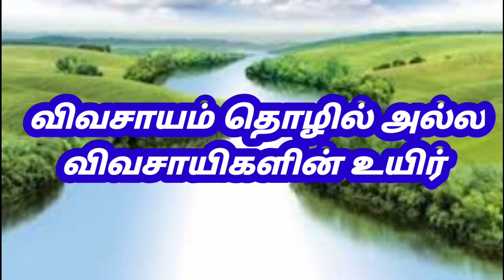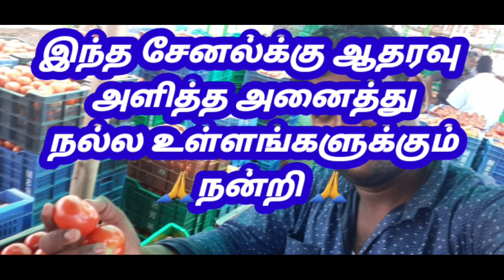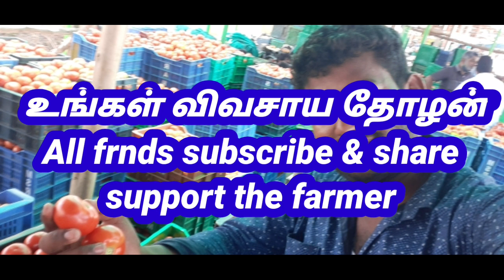17.11.2020திருப்பூர் மார்க்கெட் அனைத்து காய்கறிகள் விலை நிலவரம்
திருப்பூர் தினசரி மார்க்கெட் அனைத்து காய்கறிகள் விலை நிலவரம் பற்றி

திருப்பூர் தென்னபாலயம் மார்க்கெட்

Tirupur market vegetables rate update the ungal vivasaya tholan support the vivasayam

Daily market update vegetable rate  in Tirupur market

Daily Going to the my own vehicle all vegetables collect the ungal vivasaya tholan

Support for the vivasayam and ungal vivasaya tholan

tirupur market vegetables rate update 100%Accurate report in the ungal vivasaya

கத்தரிக்காய்  தோட்டத்தில் புளூவை  கட்டுபடுத்த எளிய வழிகள் விவசாயிகளின்
ஆலோசனை பட்றிய video

விவசாயம் சம்பந்தப்பட்ட பதிவுகள்

my first wedding celebration

திருப்பூர் மார்க்கெட் அனைத்து காய்கறிகள் விலை நிலவரம் daily update vegetable

வாட்டர் பாட்டில் பூ செடிவளர்க்க

கத்தரிக்காய் சாகுபடி எளிதாக செய்வது எப்படி

'0'பட்ஜெட்டில் இயற்கை  உரம் தயாரிக்கும் முறை

முருங்கை சாகுபடி நடவு முதல் காய் வரை

தக்காளி ல அதிக லாபம் பெற இந்த 5 டிப்ஸ்

பப்பாளி ல அதிக லாபம் பெற  papaya
cultivation

first video on my channel indro video

உங்கள் விவசாய தோழன் விவசாய சம்மந்தபட்ட
அனைத்து பதிவுகள் மட்றும் திருப்பூர் மார்க்கெட் அனைத்து காய்கறிகள் விலை நிலவரம் பற்றி 100% Accurate report the ungal vivasaya tholan
daily update vegetable Tirupur market

திருப்பூர் தென்னபாலயம்  மார்க்கெட்

  திருப்பூர் மார்க்கெட் அனைத்து காய்கறிகள் விலை நிலவரம்